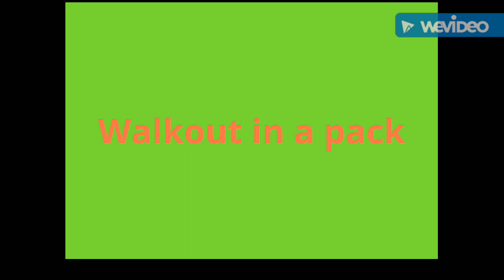Walkout in a pack! Squad Battles rewards Pack opening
Walkout at 3:35